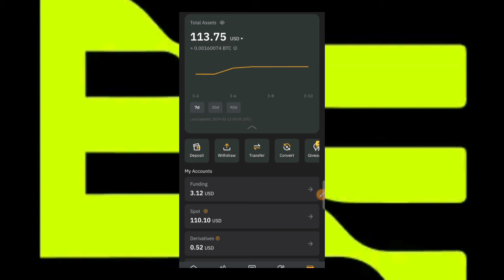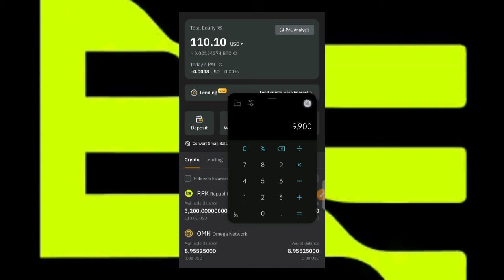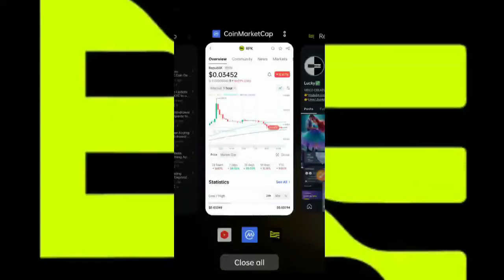100% Free Best earning app 2024 | Earn $110 Withdrawal Proof Republik Airdrop | How To Earn Money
100% Free Best earning app 2024 | Earn $110 Withdrawal Proof Republik Airdrop | How To Earn Money

free Airdrop
Republik social media platform

Topic Covered :-
2023 Best Paytm Cash Earning App
withdrawal proof earning applications
color prediction game hacks
color prediction game easy tricks
color prediction game withdrawal proof
earn best app for free recharge
cashboss app recharge and
recharge earning app mobile
recharge app download recharge earning app
earn paytm cash apps that can earn real money
real online earning app task earning app
earn money app without investment earning app
online earning game app best online earning app
without investment apps that make you money
apps to make money best gaming earning app
best part time jobs for high school students, best
:from home for housewife, freelancer,
freelancer for beginners, freelance jobs from home,
freelancer online work, freelancer online jobs, part
time data entry jobs home, part time datoa entry jobs
from home without investment, part time content
writing, part time typing jobs, part time typing work,
Excellent income
Crypto currency
Coin
Republik Mining New update
Republik Add Trust wallet
Republik Airdrop
CNS Coin Airdrop
Satoshi Airdrop claim
Republik mining NFT
Core nft airdrop
Core NFT
Satoshi CNS
Core bridge
Satoshi CNS
Republik Core Bridge
Republik Blockchain Airdrop
Republik Blockchain per first coin list
Republik list OKX exchange
Republik Listing Mexc Global
Republik Coin Listing Indian Exchange
Republik Listing Indian Exchange
Republik COIN listing
Republik List new exchange
Republik CoIN Airdrop

Republik Coin Withdraw
Republik_App Verification
Republik_Account 2FA
Republik Coin Airdrop
NCXT Coin_ Airdrop
NCX Exchange_Airdrop